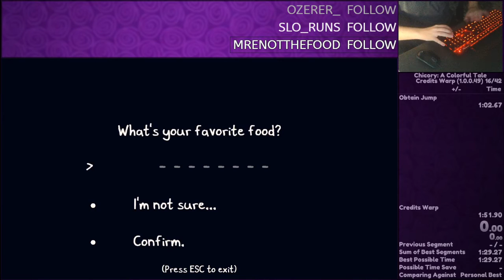Chicory "Credits Warp" in 1:06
Not valid for any% since this technically activates the "bad ending" credits that you can also get from the very beginning of the game.
Still a fun showcase imo